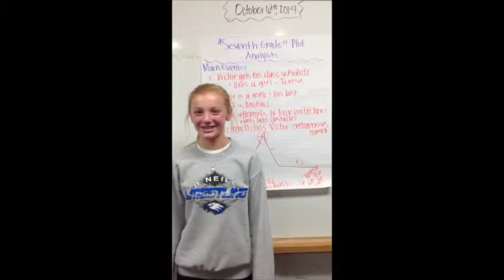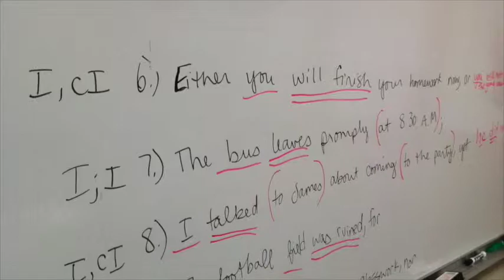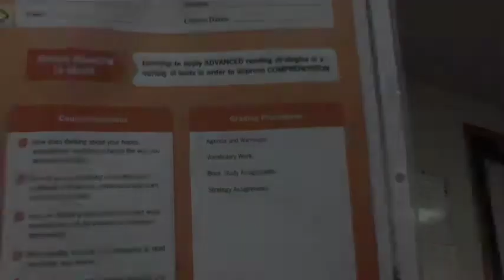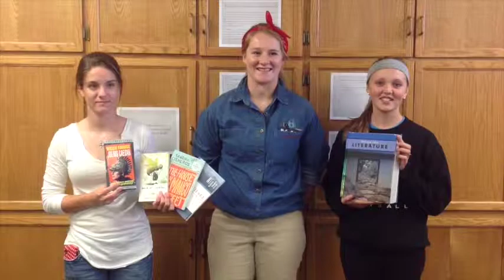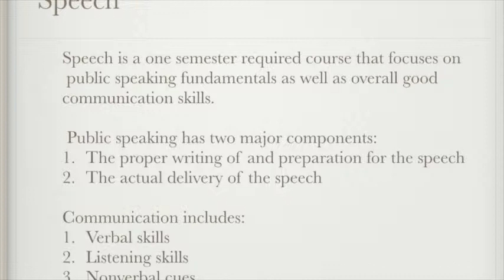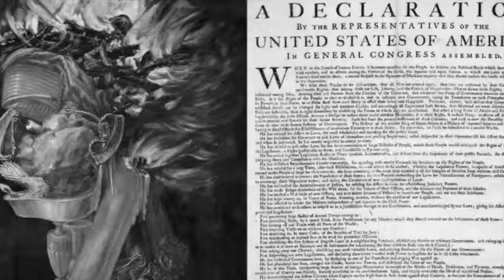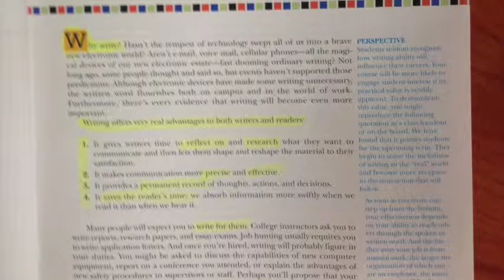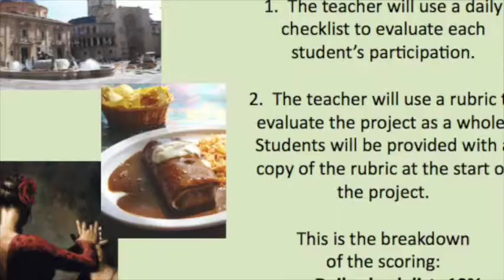OHS English Language Arts Dept - Oct. 2014